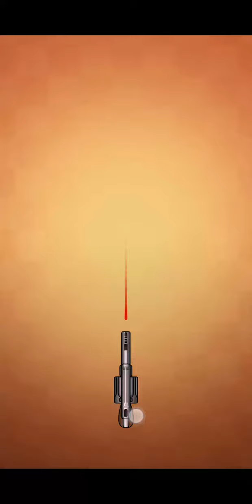West World- Crazy Gun |west world android | Gameplay|west world level 1 to 12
Hello friends in this video i will show you the gameplay of West world game

THIS VIDEO IS ONLY FOR REVIEW AND TUTORIALS. ALL THE MUSIC IN THE VIDEO BELONGS TO OWNER OF THIS GAME OR MUSIC PRODUCER. I AM JUST REVIEWING THE GAME TO TEACH MY VIEWERS THAT HOW TO PLAY THIS GAME MORE ACCURATELY.